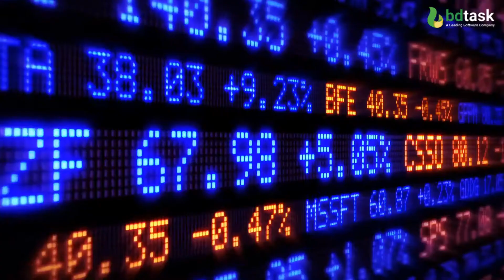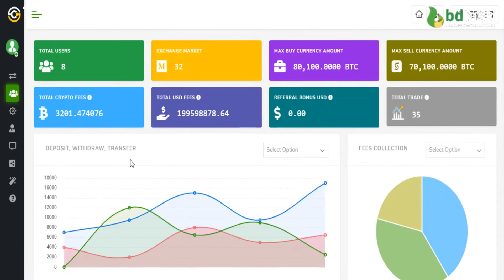Tradebox - Cryptocurrency Trading Software | Cryptocurrency Exchange Software | #1 Crypto Software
Tradebox is mainly an advanced cryptocurrency trading software that helps to create the best place to start cryptocurrency trading. This software has various features that help it to be the best cryptocurrency trading platform. Moreover, using this platform, you can exchange major digital assets and cryptocurrencies including Bitcoin, EOS, Ethereum, NEO, Ripple, Monero, Litecoin, and digital currency. So, this Tradebox software can be provided with a full-featured spot trading platform.

►►Grow Crypto Business with #1 Cryptocurrency Software

✅Main Features of Tradebox Admin & User Module

►Exchange & Trading Package Maintenance
►Finance & Management System
►Admin & User Management System
►Entire Project Management System (CMS)

✅Special Features of Tradebox – CryptoCurrency Buy Sell and Trading Software
►Cryptocurrency buying and selling system
►Exchange any coin
►You can add your own coin to this system
►You can select 2300+ coins given to the system
►You can create a coin market
►You can pair the coin market
►You can get the transaction setup system
►You can limit your use of withdrawing and transfer money
►You can get a live chat facility on the exchange page
►Email and SMS system for deposit and withdraw
►100% Secure & safe payment and trading system
►Customer can see his open trade
►Customer can see his trade history
►Customer can withdraw or transfer money